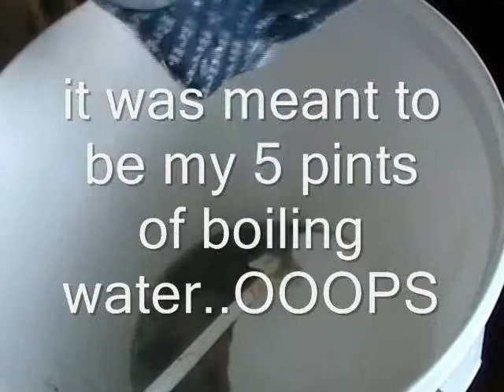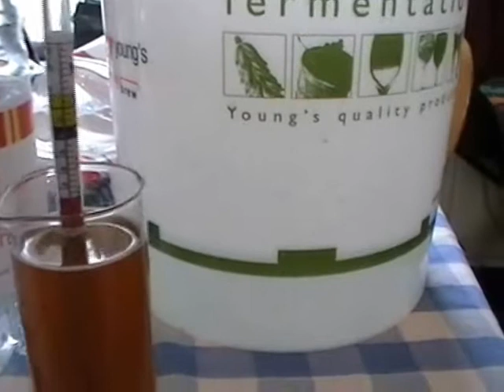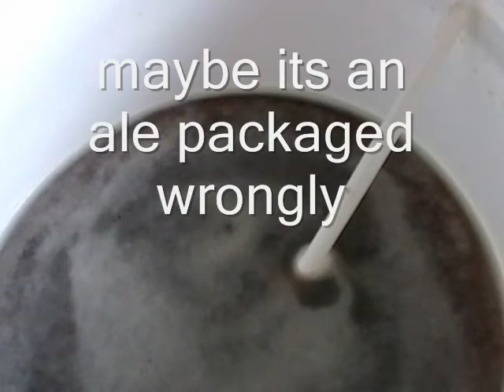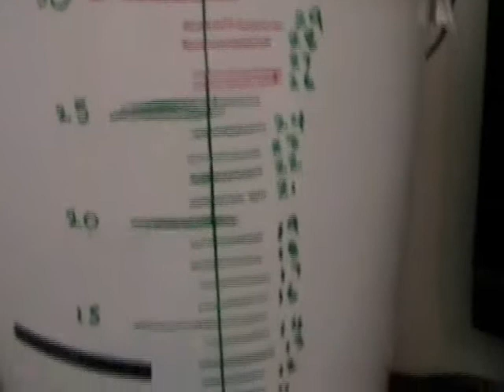Homebrew Richies simply lager kit/Hop update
trying out simply lager homebrew kit plus a hop update
yeoman target bramling cross.